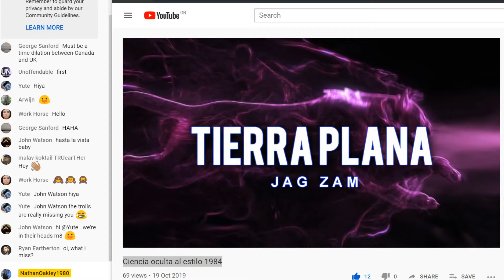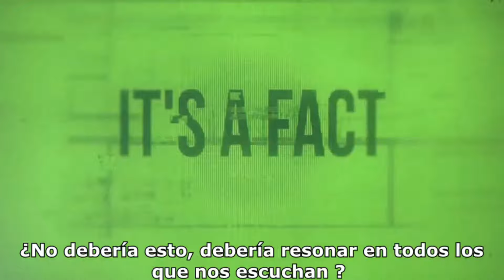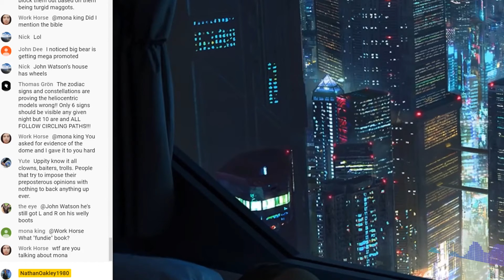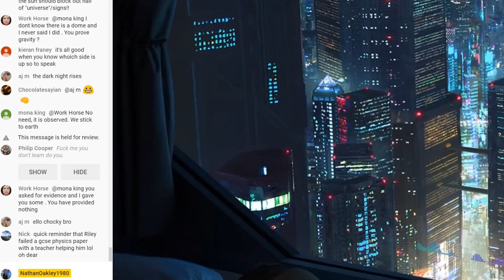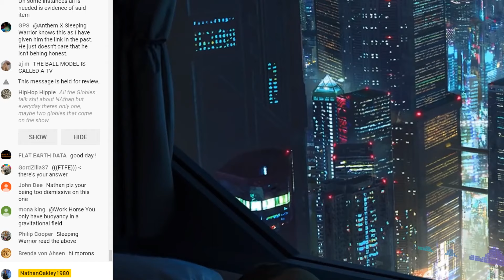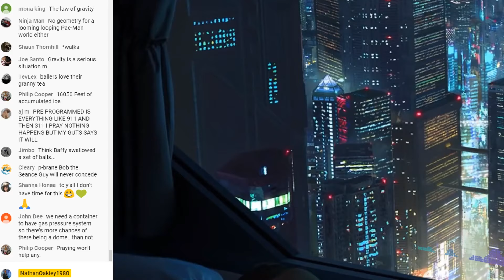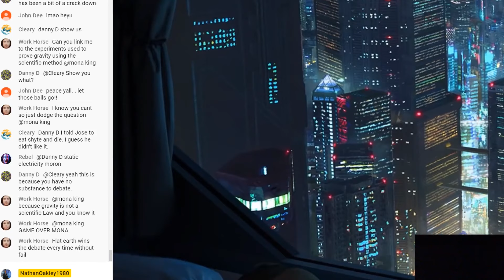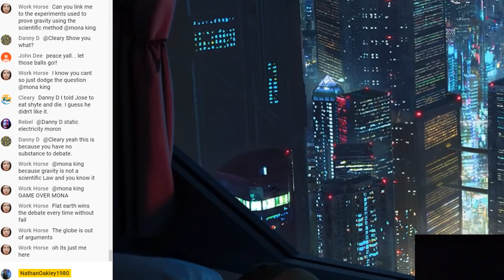BALLBUSTERS Ciencia oculta al estilo 1984 After Show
Bitcoin
3HjUKrNhZo2secyRF1U726wN6dpicxerKd
Lite coin
MMwe7NSHqyqVSFwri1hFGwKGEsWGD1cSEu
Ethereum
0x9a6f4865de43efba4922f93057373ac60806b0ef
Ripple
rXieaAC3nevTKgVu2SYoShjTCS2Tfczqx